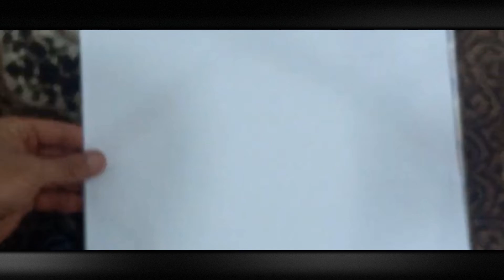بیرکاری پۆلی ٧ - بەشی 4 - بابەتی 9 - بازنەکانی ڕوونکردنەوەیی